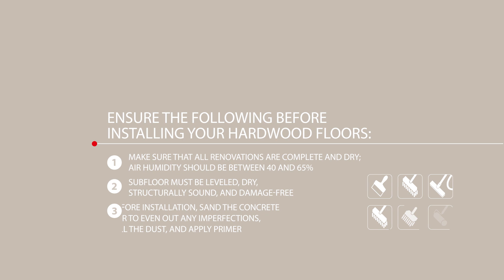Installing Plank Double Gluing Down (Glue-Underlay-Glue-Plank)